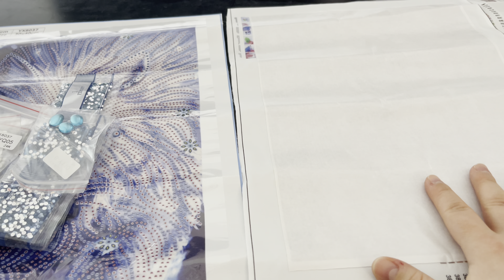Diamond painting ~ Unboxing #19~Adiamondpainting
Liens des packs aléatoires  (3,5 ou 10 pièces): les tailles et les images sont aléatoires.

Prix pack de 3 pièces :
21,31€

Prix pack de 5 pièces:
37,70€

Prix pack de 10 pièces:
73,78€

7n93rGE1